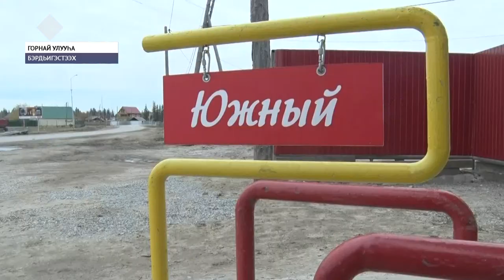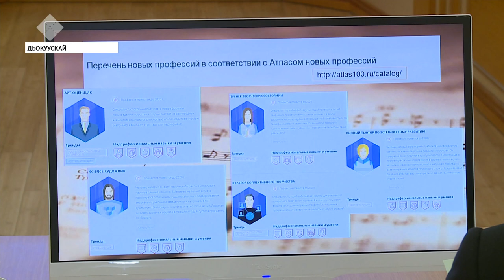«Саха сирэ» информационнай биэрии. Балаҕан ыйын 18 күнэ, 13:30 ч